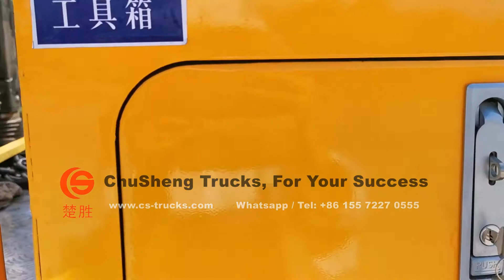22m Telescopic Aerial Platform truck Isuzu ELF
ISUZU ELF 22m telescopic aerial work platform truck export to Myanmar Yangon, Left Hand Drive model ELF 4x2 chassis, MLD 6-shift manual gearbox, ISUZU 4HK1 diesel engine with 190HP, telescopic boom model with insulating bucket, painting and logos depend on requirement.